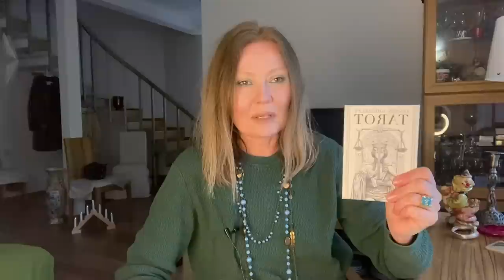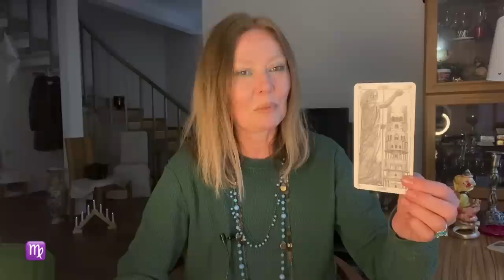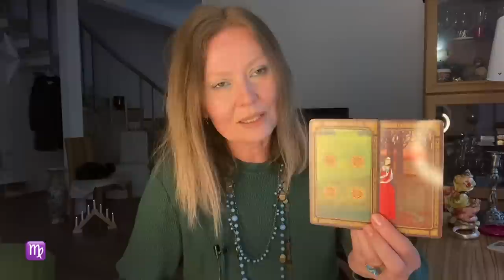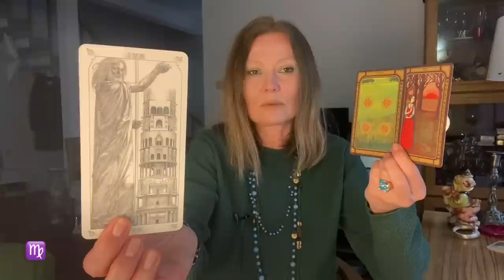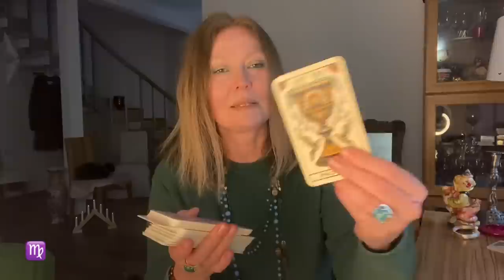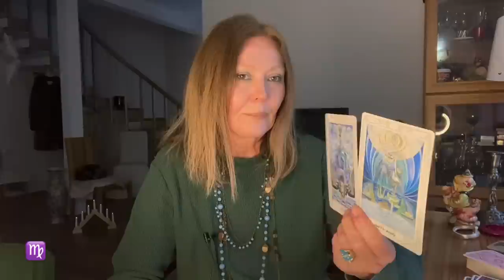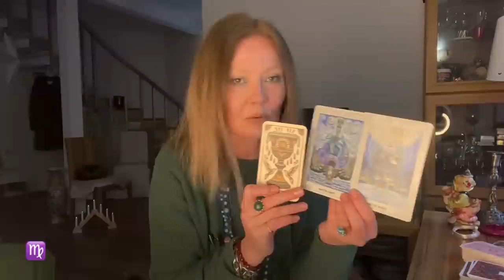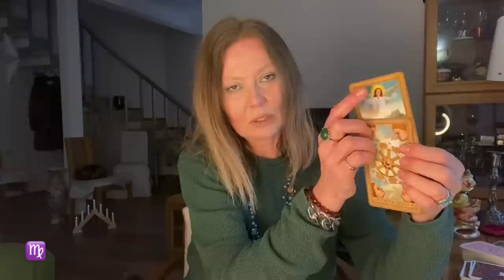ДЕВА♍️VIRGO👩🏻‍⚖️ГАДАНИЕ на АПРЕЛЬ 2023🐝Карты ТАРО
🆘Как заказать персональное гадание - в разделе «О канале»